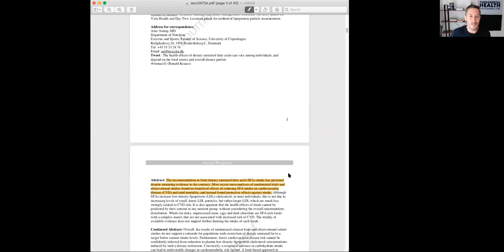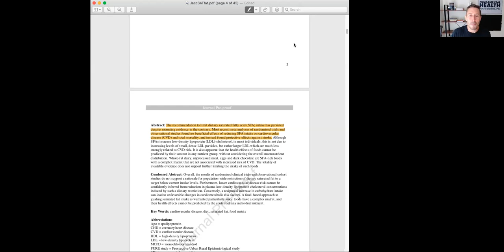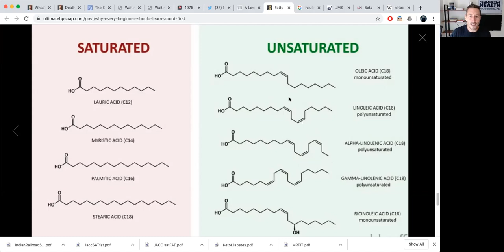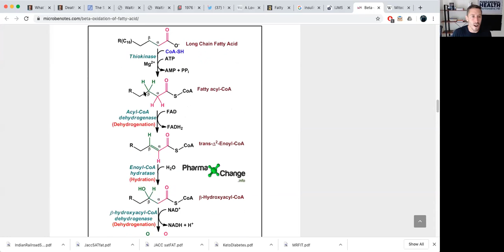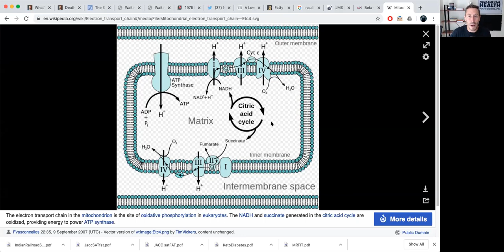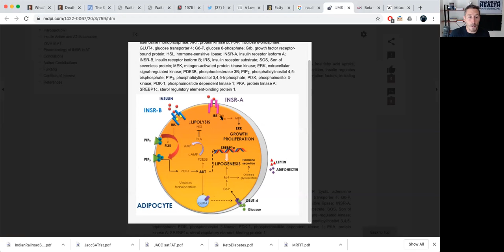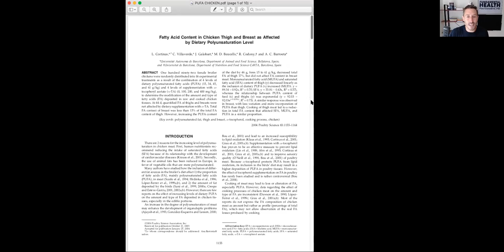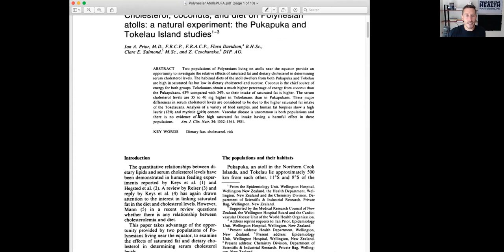Controversial Thoughts, 6/20/20: Why chicken is killing you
Saturated fat, especially long chain saturated fats (palmitic, stearic), like those found in red meat from ruminants, are the MOST HEALTHY FATS you can eat, and chicken and pork fed corn are actually harming you! Listen to this video to learn why. What the food you eat, eats is critical.